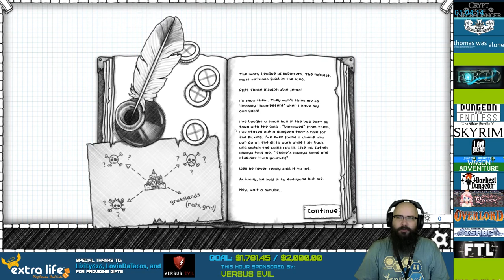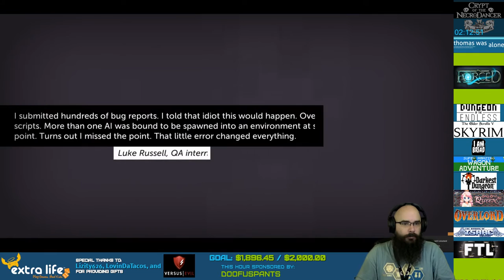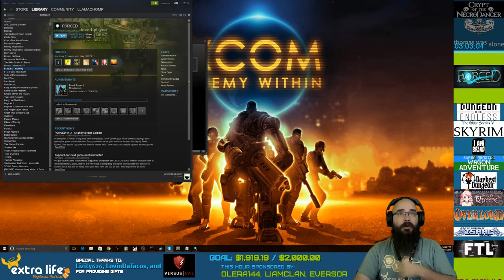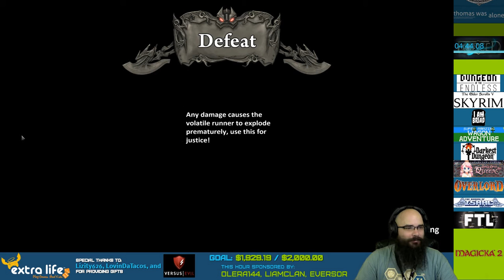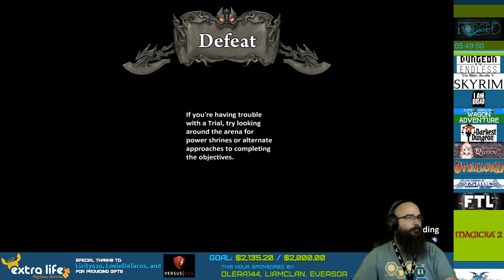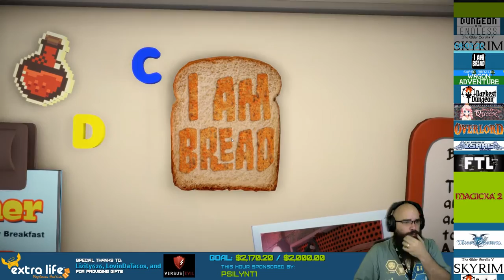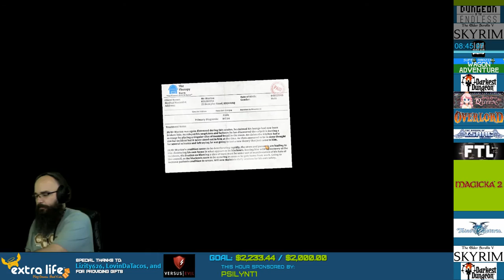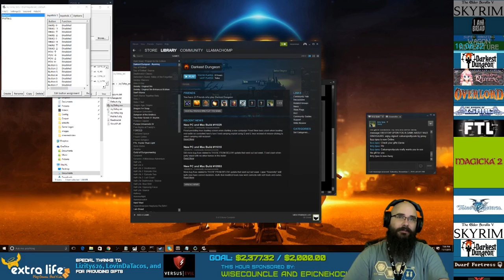Extra Life charity event stream (Part 1)